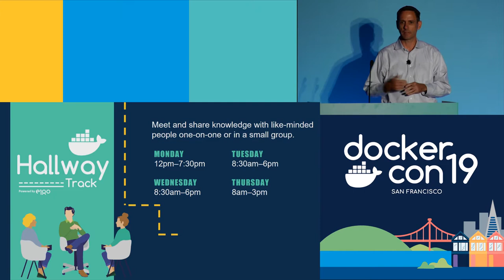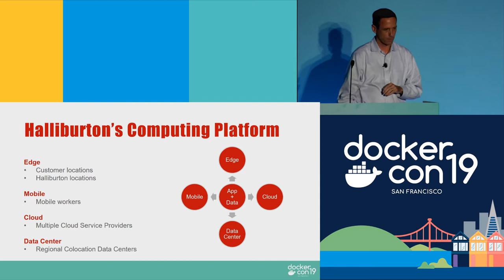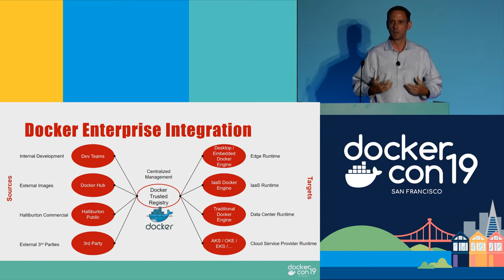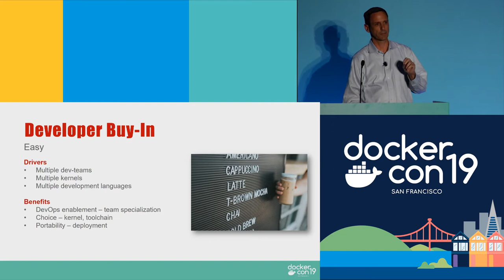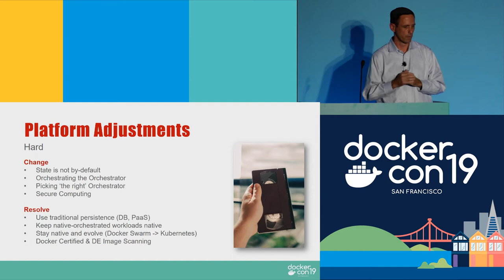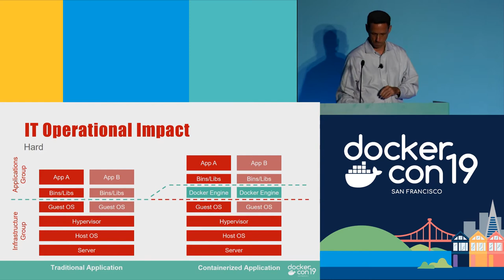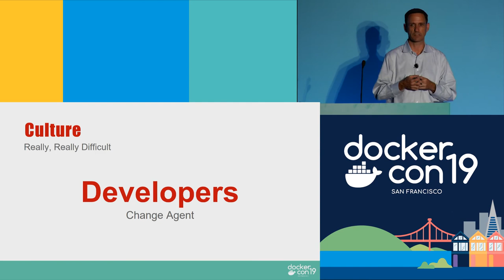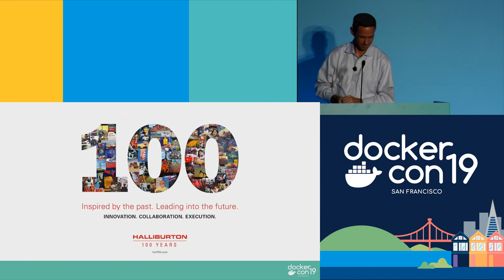Halliburton | Building Readiness for Digital Transformation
Halliburton Company is an American multinational corporation responsible for most of the world's hydraulic fracturing operations. In this video, Torben Pedersen, I.T. Enterprise Architect at Halliburton talks about how they're building a platform from the datacenter to the edge with containers.

CHAPTERS
0:00 Introduction
0:29 Connect
1:05 STICKER BOOK
1:57 About Me
2:37 Halliburton Global Footprint
3:12 Oilfield Life Cycle
3:44 Product Service Lines
4:13 Halliburton's Computing Platform
6:14 Architectural Vision for Containers
7:52 Docker Enterprise Integration
10:03 Halliburton Readiness Journey
11:50 The Journey Easy
12:03 Developer Buy-In
13:39 IT Leadership Buy-In
14:30 Show Business Value
17:20 Platform Adjustments
21:14 Process Adjustments
23:48 IT Operational Impact
25:13 Modern Application Design
27:10 Predicting the Future
29:14 Culture